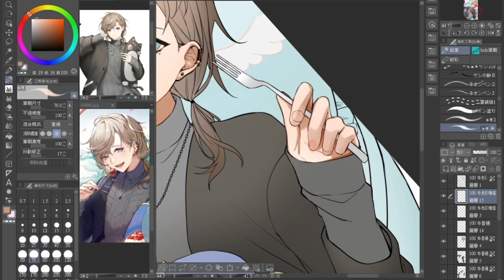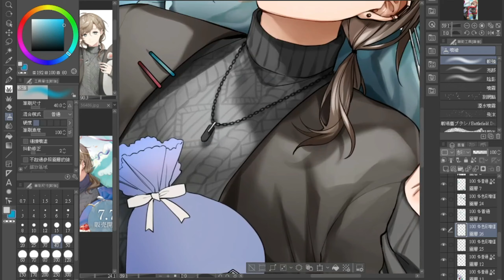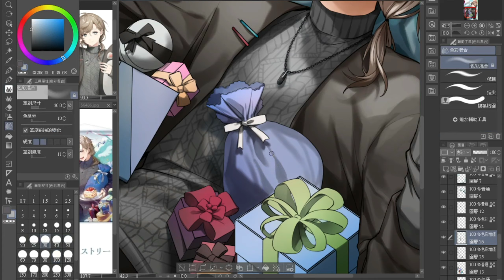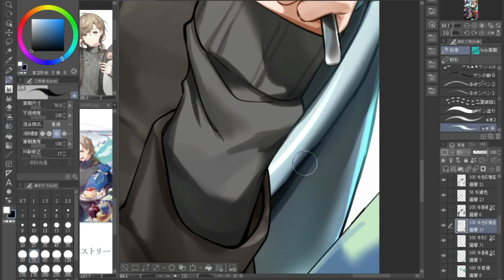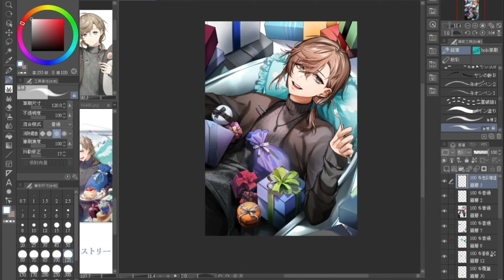[ 朲毑 / RenZuo / 佐 ] 叶誕生祭2021 [ Speed Painting ]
M U S I C：
星の唄＿伊東歌詞太郎

R E A L  T I M E：4h